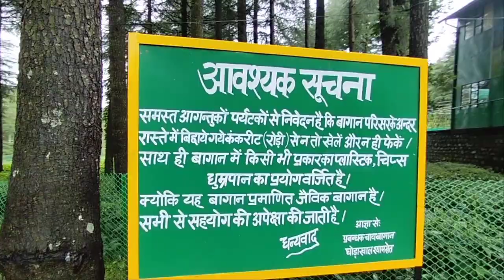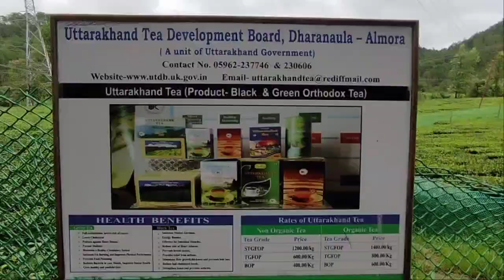चाय बगान श्यामखेत 💚भवाली!A good Day spend with Brother 😎vlog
गांव की शेर